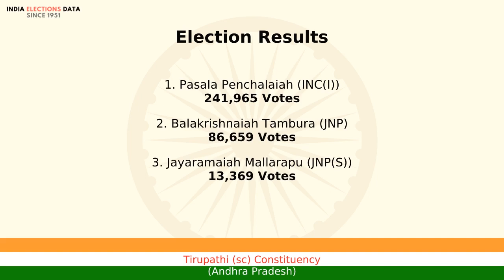Tirupathi (sc) Constituency Andhra Pradesh loksabha Election Result 1980 Pasala Penchalaiah INC(I)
loksabha election 1980 results, for Tirupathi (sc) Constituency, Andhra Pradesh, where winner is Pasala Penchalaiah, from political party INC(I). Watch the video to know more information about other candidates, voters count, etc.